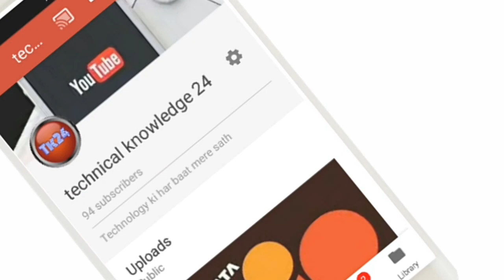IPL Opening Ceremony 2019 canceled Live | Canceled,Know Why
hi dosto aaj hum  ipl 2019 ki opening ceremony kyo nhi hogi  (canceled) es ke bare me baat karege aap  is  aur  pulwama attack donation  New Rules & Changes In IPL ke bare me bi baat karege aap video ko pura dekho
1) why ipl opening ceremony  canceled
2) IPL Opening Ceremony 2019
3) IPL 2019 ki opening
4)     IPL Opening Ceremony 2019

ipl 2019,
ipl song,
ipl 2018,
ipl schedule 2019,
ipl music,
ipl auction 2019 rcb,
ipl anthem,
ipl auction 2019 csk,
ipl auction 2018 csk,
ipl auction 2019 tamil,
ipl all team song,
ipl best,
ipl best sixes,
ipl boli,
ipl best match,
ipl boli 2019,
ipl best moments,
ipl bangalore,
ipl best innings,
ipl best batting,
b ipl match bhojpuri,
b ipl cricket,
b ipl song,
b ipl match 2018,
b ipl song bhojpuri,
b ipl 2019,
b ipl match nirahua,
jazzy b ipl,
b mccullum ipl 2019,
ipl cricket,
ipl csk,
ipl comedy,
ipl cricket match,
ipl catches,
ipl cartoon,
ipl channel,
ipl cricket game,
ipl cricket 2018,
ipl csk team 2019,
c ipl batch in sri chaitanya,
d c ipl,
ipl 2019 r c b,
c s k ipl team 2019,
c pujara ipl,
c s k ipl 2018,
ipl c,
ipl 2019 d c,
ipl 2018 r c b,
ipl 2019 c s k,
ipl date,
ipl dhun,
ipl dance,
ipl dj music,
ipl dj mix,